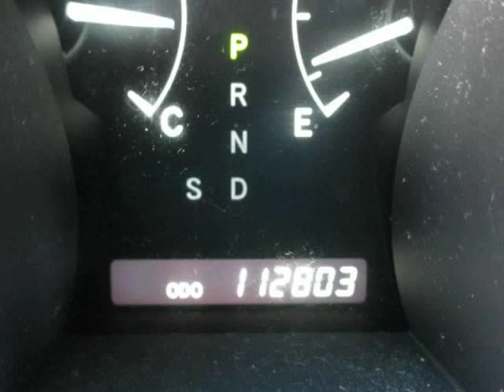2009 TOYOTA HIGHLANDER (BRIDGEPORT, Connecticut)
The Car Store
1492 Fairfield Avenue
BRIDGEPORT